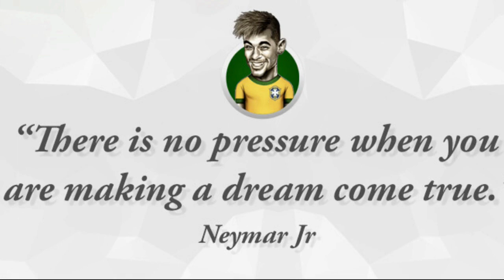Famous Footballers Quotes 2023